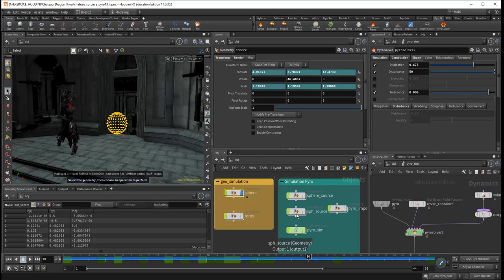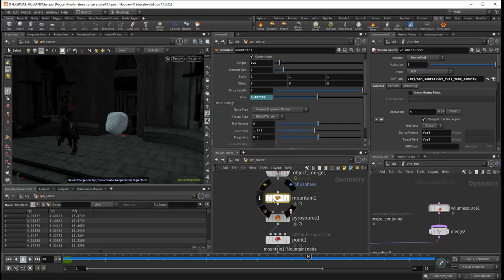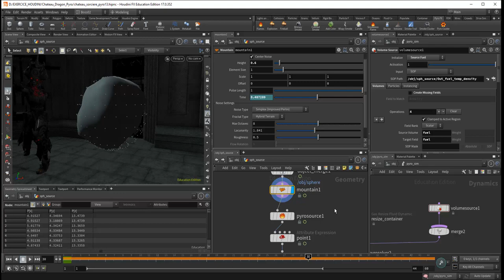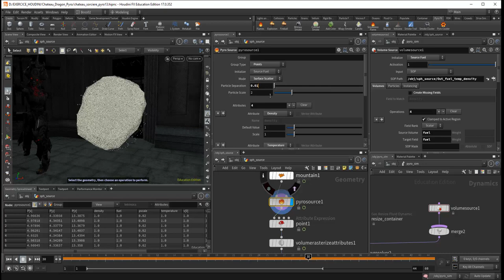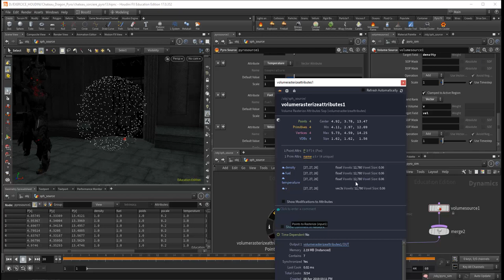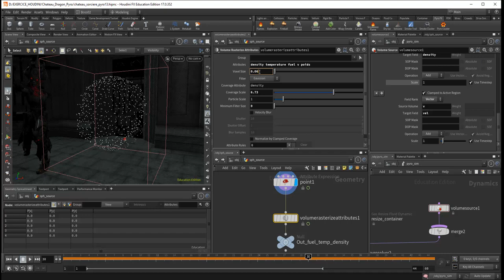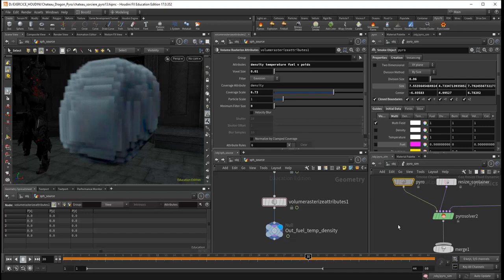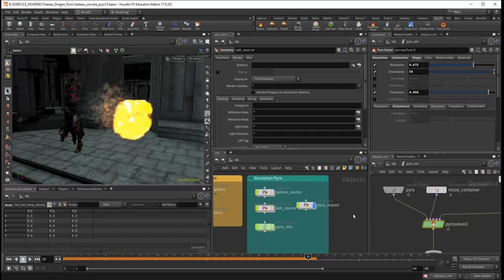Tuto du Jeudi : sorcière & boule de feu avec Houdini (Pyrosource et Point)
Revenons sur le logiciel Houdini et la simulation "Pyrosolver" en regardant les nouveautés mises en place dans la version 17. Regardons les variations de paramètres et la forme que l'on peut donner à une boule de feu 🔥 dans le node Pyrosolver. Paramétrons cette forme pour obtenir une boule de feu réaliste, suivie par des petites flammes et de la fumée.